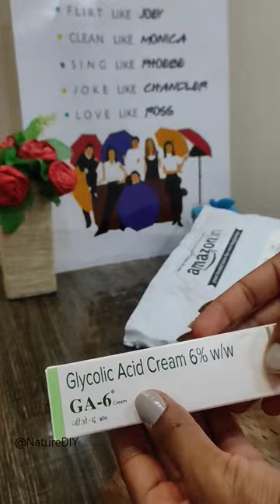What do you think about this?♻🌎🤔🌿 |Honeycomb Wrap|Shorts|Gardening